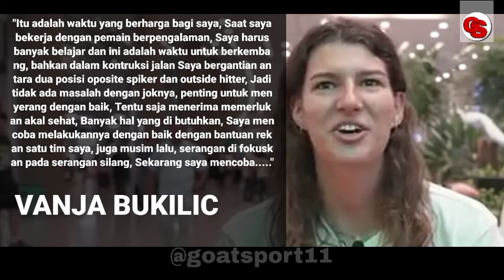DIA ADALAH SAHABAT SEJATIKU! Curhat BUKILIC Yang Tak Biarkan MEGA Sendirian Jadi Cadangan Red Sparks